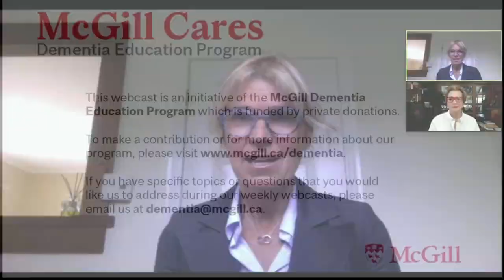Cancer Survivor Provides Support to Others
Join us on September 16th at noon for the next McGill Cares webcast to support informal caregivers. During candid, 30-minute interviews with leading experts, Claire Webster explores topics related to caring for a loved one with dementia.

Gwen Nacos founded Cedars CanSupport after recovering from cancer in 1988. While undergoing treatment, she noticed that many people receiving cancer therapy did not have personal or family connections to provide the practical and emotional support that she found so essential to her own recovery.
Ms. Nacos will share the story behind why she founded Cedars CanSupport, a program at the McGill University Health Centre that works in collaboration with the health care team to improve the quality of life of cancer patients and their families.  This dedicated team of professional staff and volunteers provides free emotional support, educational services, complementary therapies and practical resources.